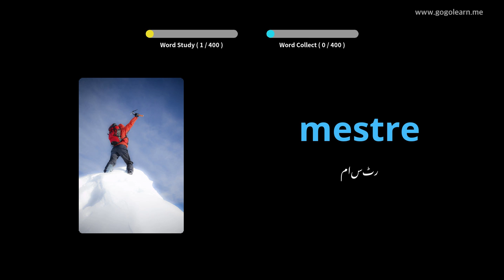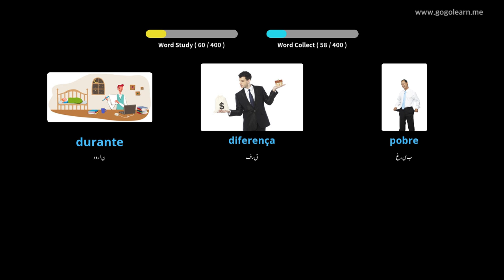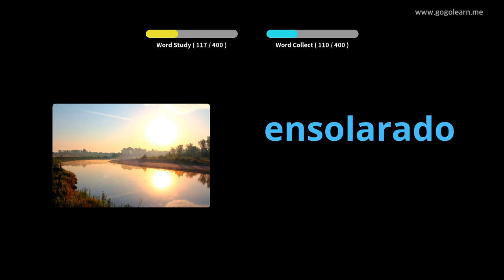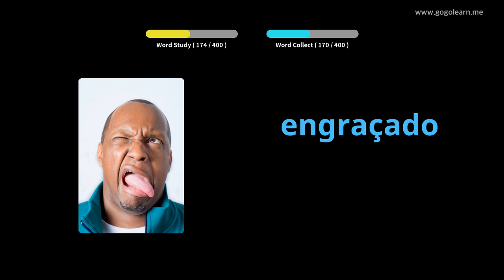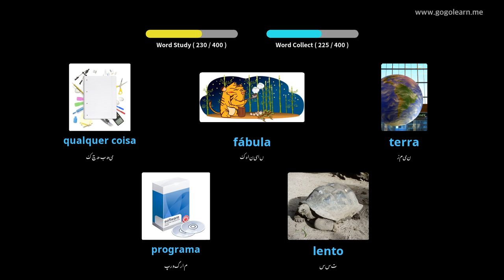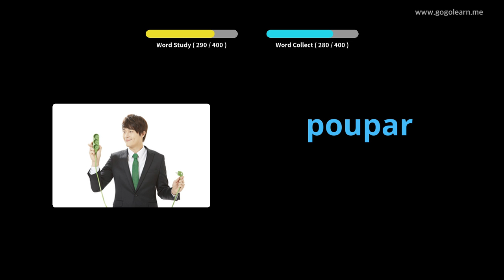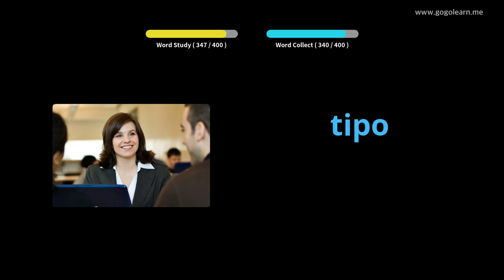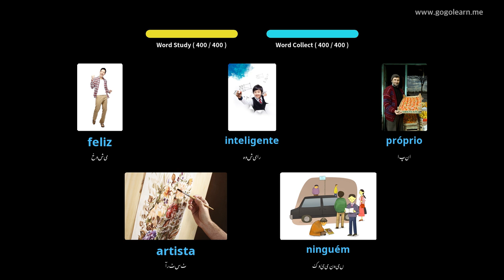پرتگالی زبان کے سیکنڈری اسکول 1 | Golearn